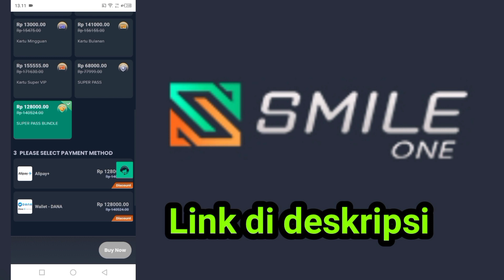space action bakal jadi meta terlalu over power - gameplay plumber update next space action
gameplay plumber super sus china